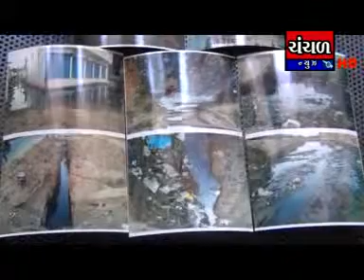madhapar junavas grampanchayat no vahivat kathalyoDt 23 5 14